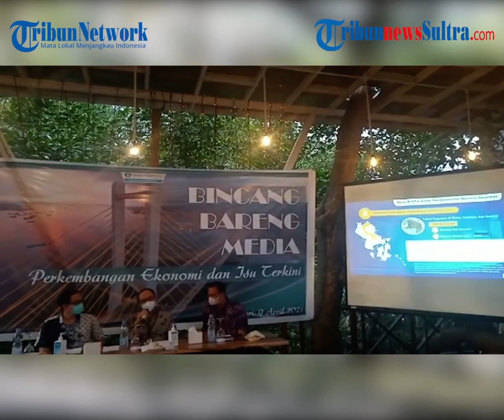Masyarakat Bisa Tukar Uang Pecahan Baru di Seluruh Bank di Kendari Menjelang Ramadan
TRIBUNNEWSSULTRA.COM, KENDARI - Bank Indonesia (BI) Sulawesi Tenggara (Sultra) mulai membolehkan masyarakat untuk menukarkan uang pecahan baru.

Pasalnya, selama pandemi Covid-19 ini, BI menghentikan pelayanan penukaran uang secara mobile.

(TribunnewsSultra.com, Amelda Devi Indriyani)

Artikel ini telah tayang di Tribunsultra.com dengan judul Masyarakat Bisa Tukar Uang Pecahan Baru di Seluruh Bank di Kendari Menjelang Ramadan,